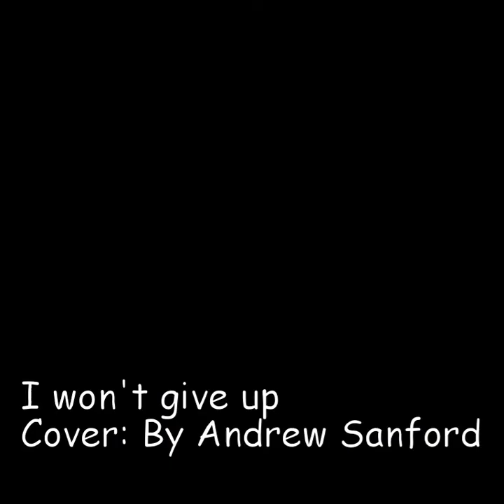I won't give up (Cover)